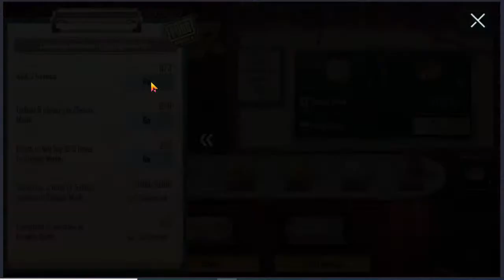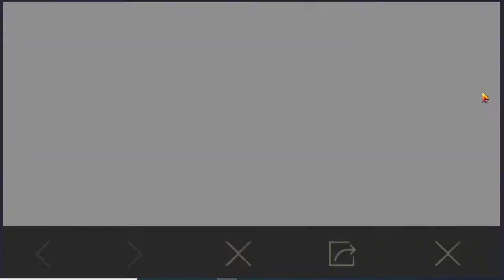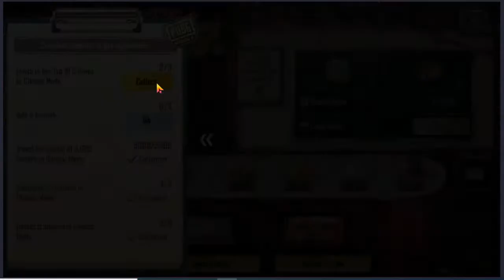Season 18 PUBG M ll Royal Pass Giveaway For 2k ll @SG Nepal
RANK PUSh  ll PUBG MOBILE NEW UPDATE ll @SG Nepal

Let's Play PUBG MOBILE ll Royal Pass 16 Giveaway ll Suresh Gaming

pubg live
pubg nepal live
gaming live
pubg gaming live
@MAYANK YT
@Dynamo Gaming
@4K Gaming Nepal
@Rasbhari Ke Papa
@8bit MAMBA
@8bit Thug
@Tanmay Bhat

HEY SG ARMY WELCOME TO OUR NEW VIDEO

SHARE YOUR RESPONSE IN COMMENT SECTION

SO PLZ DO A COMMENT

Pubg mobile
pubg
pubg lover
jai pubg
pubg create opening
pubg vpn trick free skin tamil
pubg vpn trick season 10
pubg vpn trick skin
pubg vpn hack
pubg vpn taiwan
pubg vpn trick new
pubg vpn android
pubg mobile vpn trick
pubg mobile vpn trick free gun skins
pubg mobile vpn rewards
pubg mobile vpn trick skin
pubg mobile vpn not working
pubg mobile vpn korea
pubg mobile vpn uc
free uc pubg mobile no verification
free uc cash pubg mobile
free uc and bp pubg mobile
how to get free elite pass in pubg mobile season 15
how to get free royal pass in pubg mobile season 15
how to get free rp in pubg mobile
how to get free rp card in pubg mobile
how to get free rewards in pubg mobile using vpn
how to get free ump45 skin
how to get free uc on pubg mobile no human verification
how to get free uc on pubg mobile in tamil
how to get free uc cash in pubg mobile without hack
how to get free uc on pubg mobile season 15
how to get free ump skin
free royal pass uc cash
free uc cash for royal pass season 15
pubg mobile free rp card
pubg mobile free royal pass card
how to get free royal pass card in pubg mobile
pubg mobile investigate los leonas
pubg mobile investiage rewards
pubg mobile investiage to get rewards
uph bhai
uph
ultimate perks hindi
uph army
pubg mobile free rename card,how to get free rename card in pubg mobile,pubg mobile rename card,rename card pubg,rename card pubg mobile,rename card pubg mobile free
pubg mobile new vpn trick to get free rename card
pubg rename card 3rd time
pubg rename card gift
pubg rename card kaise le
pubg rename card hack
how to change your name in pubg mobile 3rd time for free
how to get free rename card in pubg mobile 3rd time
how to get free rename card in pubg mobile without crew and progress missions
how to get free rename id card in pubg mobile 3rd time
how to get free rename card in pubg mobile vpn trick
how to change name in pubg
how to change name in pubg mobile without card
how to change name in pubg mobile without id card
pubg mobile free crate opening
pubg korean version crate opening
pubg premium crate opening